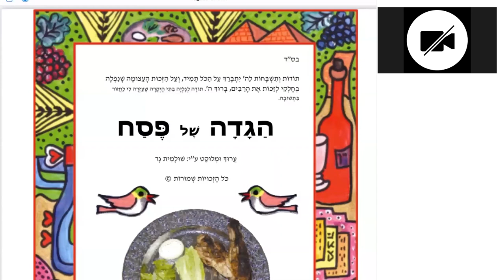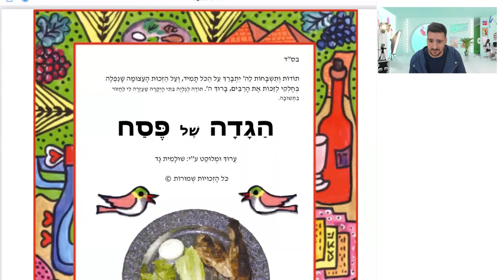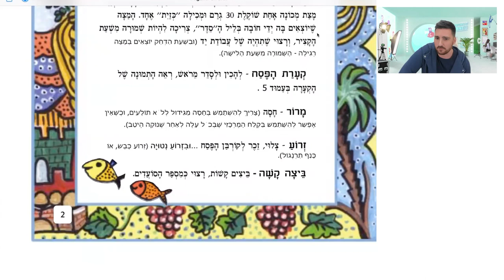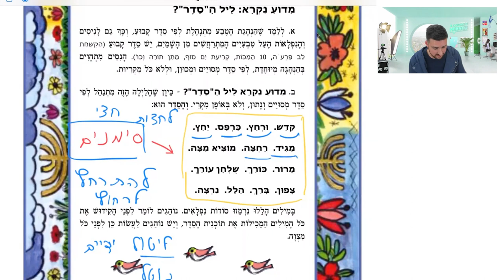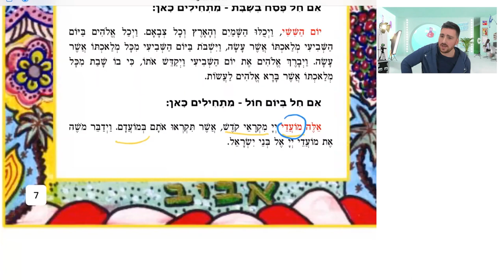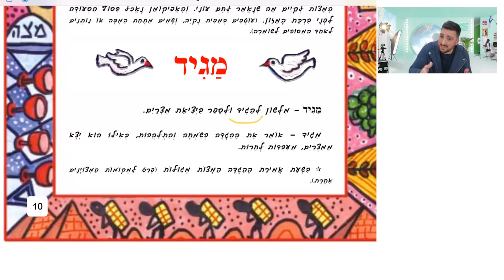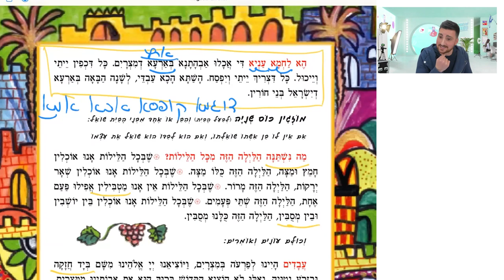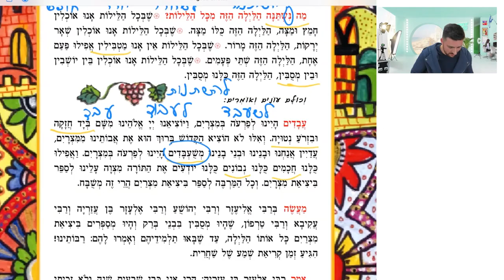Masterclass PESSAH : l'hébreu de la Haggada - 27 mars 2023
Nous sommes ravis de vous inviter à notre prochaine conférence-atelier en ligne (Zoom) sur le thème "Pessa'h - L'hébreu de la Hagada", animée par Elie Cohen, fondateur de acoursdhebreu.com. Au cours de cette conférence gratuite, Elie partagera avec vous son expertise linguistique sur l'hébreu utilisé dans la Hagada.

Vous explorerez les expressions et les phrases clés qui font partie intégrante de la tradition de Pessa'h, ainsi que les subtilités de l'hébreu utilisé dans la Hagada. En outre, Elie répondra aux questions des participants sur la signification de mots ou d'expressions spécifiques issues de la Hagada.

Que vous soyez débutant ou expert en hébreu, cette conférence en ligne est un excellent moyen d'approfondir vos connaissances et de découvrir de nouvelles perspectives sur la langue hébraïque. N'hésitez pas à inviter vos amis et votre famille à se joindre à nous pour cet événement incontournable !